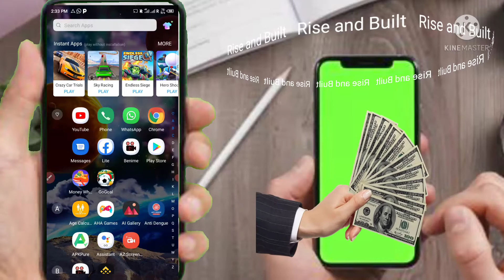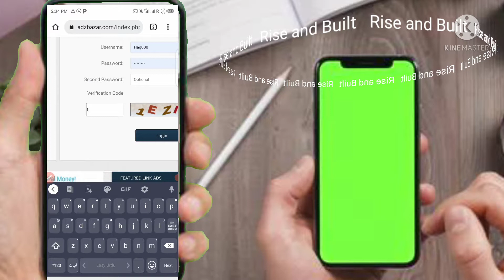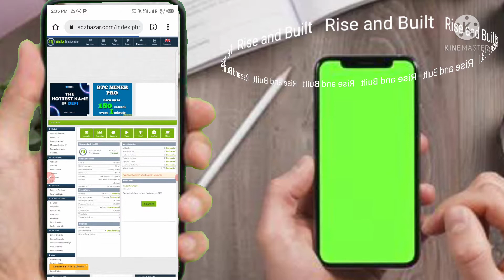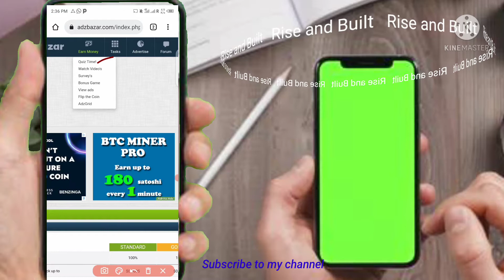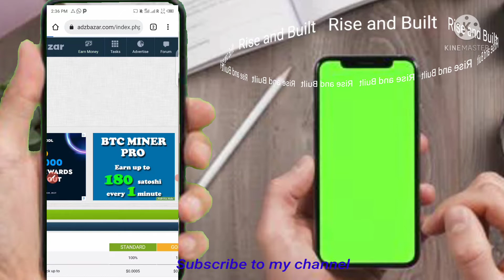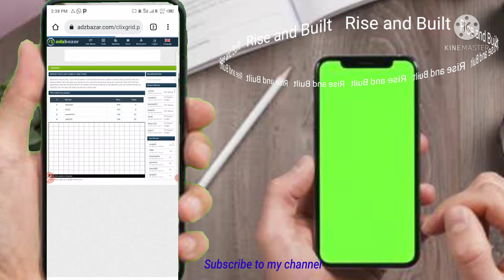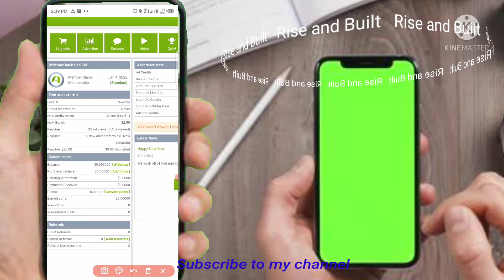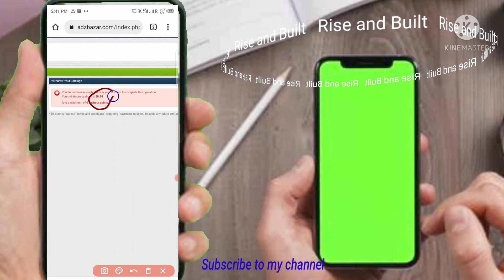Best online earning site 2022. How to earn money Online. Best ptc for earning without investment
This channel provides you every kind of information that you need and you wants. This channel is design for informative and interesting videos. You will see every information here. Today video is informative for knowledge interested people.  In this video you will see review of adzbazar.com.

# Rise and Built
# Best online earning money site